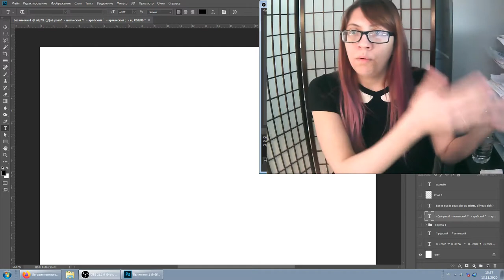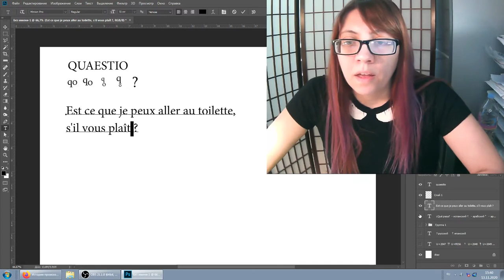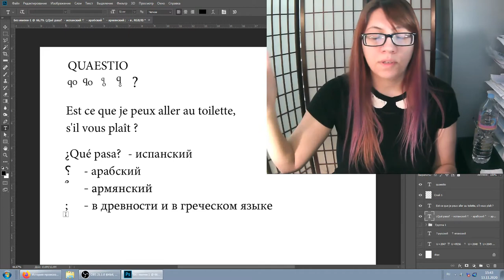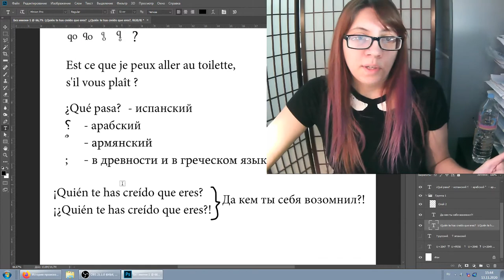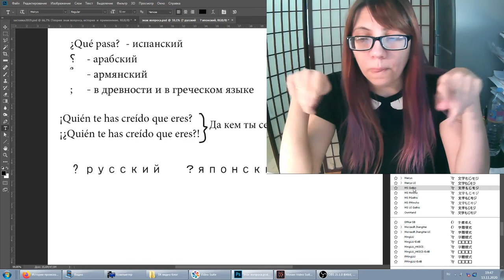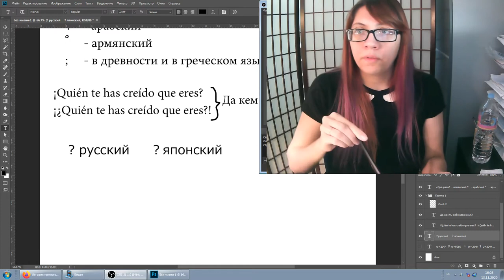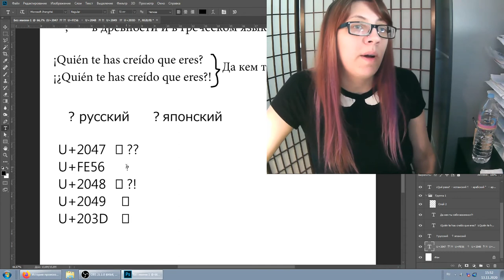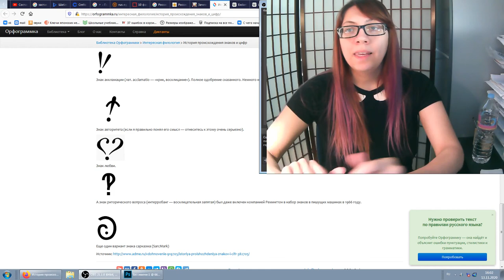Перевод и Тайп - вопросительный знак - немного истории и как его пишут в разных странах